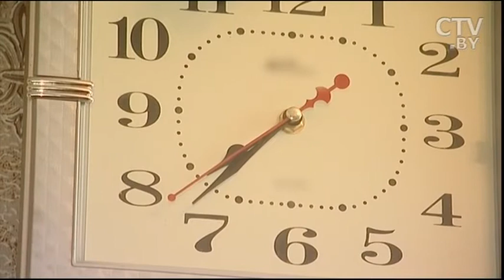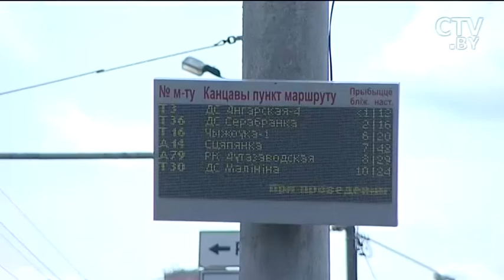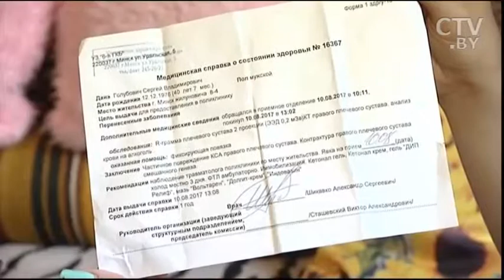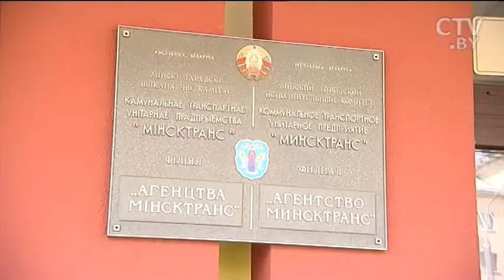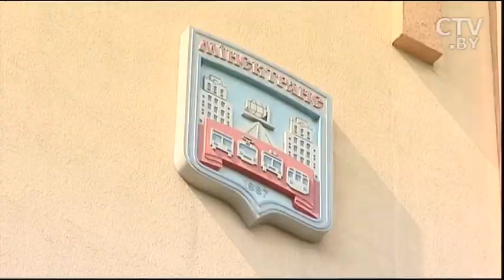«Он просто около 2-3 метров меня протянул». В дверях минского автобуса зажало трость инвалида